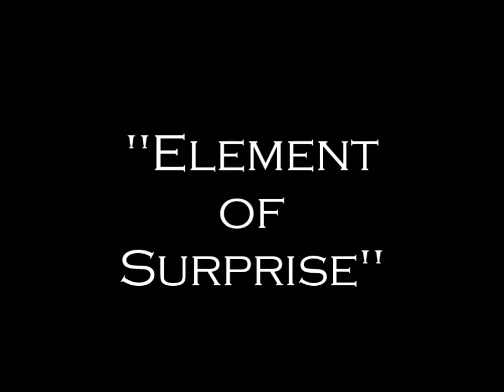Sythe Cameron - Element of Surprise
💎💎💎💎🎹💎💎💎💎 Music...Is Not Just What I Do, It's Who I Am! Such a Blessing To Do What I Love Everyday🙏